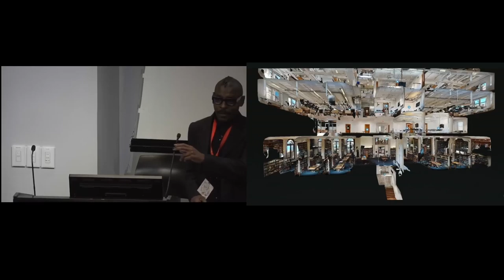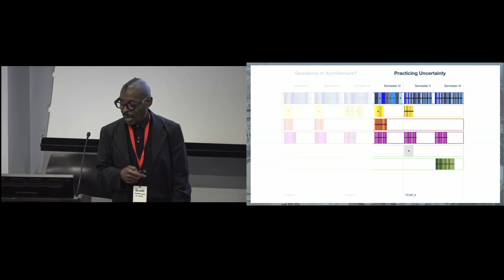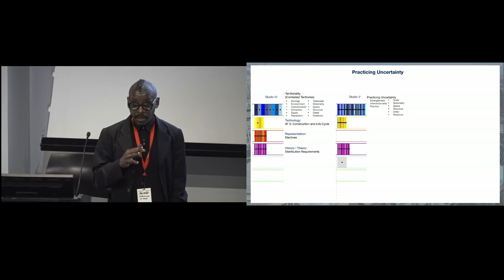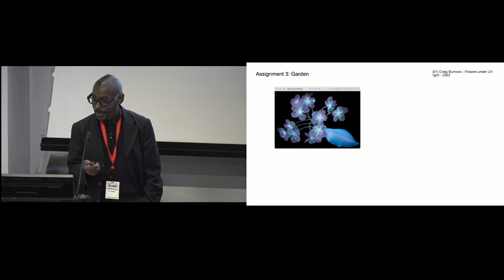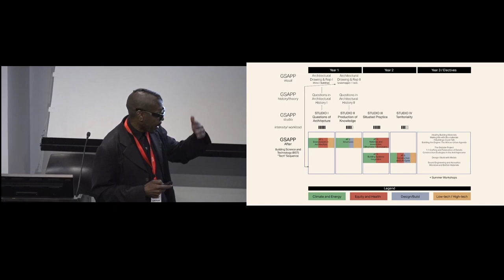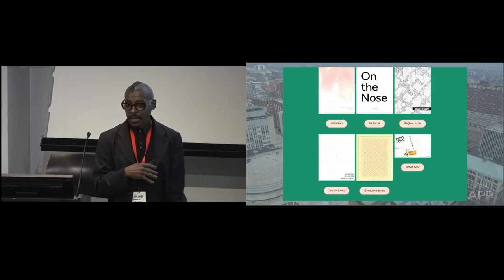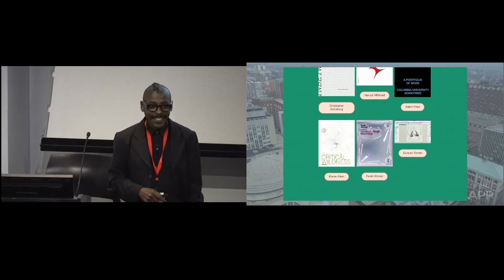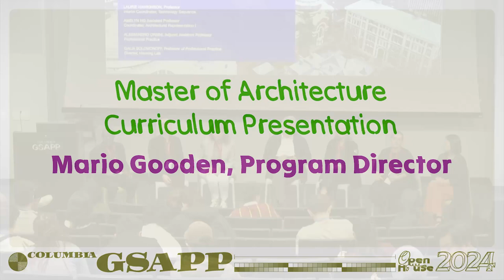Fall 2024 Open House: Master of Architecture Overview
Master of Architecture curriculum overview presented by Program Director Mario Gooden with architecture faculty.